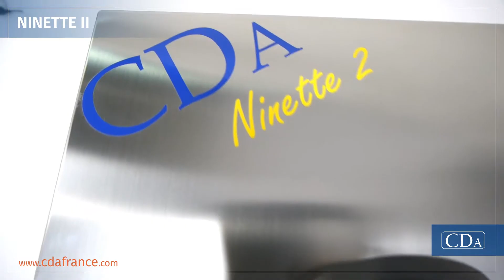Ninette 2 - semi-automatic labeller - by CDA 2018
CDA - Ninette 2 - Semi-automatic labelling machine to label cylindrical products
CDA’s Ninette 2 is a semi-automatic labelling machine that can be used to place 2 labels on cylindrical products in a single operation (bottles of wine, beer, tins, cans, pots, jars, etc.).
This very versatile semi-automatic labelling machine labels products of varying formats, regardless of what they are made of (glass, PET or PVC) without any hardware change.

Ninette 2 is appreciated by small and medium-sized businesses looking for a labelling solution for their small-scale production runs.

Ninette 2 is suitable for all business sectors (wine, beer, food processing, cosmetics, chemistry, etc.) and is a complementary addition to CDA’s automatic and semi-automatic filling machines.